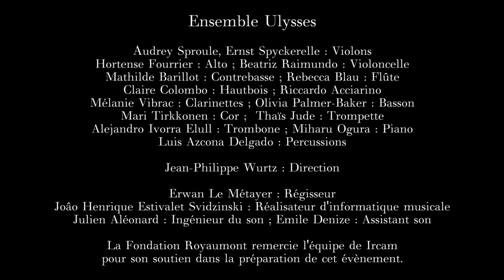[Concert] Raphaël Cendo - "Action Painting" par l'Ensemble Ulysses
S’inspirant des parcours des musiciens classiques qui sillonnaient l’Europe à des fins de formation et d’enrichissement de leur pratique, le réseau Ulysses réunit onze institutions européennes autour de la promotion et la professionnalisation du jeune compositeur.
Avec l’Ensemble Ulysses, le réseau Ulysses a franchi un nouveau cap en 2017, en dirigeant ses efforts vers les jeunes interprètes – toujours dans le domaine de la musique d’aujourd’hui : chaque année, un nouvel ensemble de jeunes musiciens vivant en Europe est constitué et parcourt plusieurs académies et festivals du réseau Ulysses. En 2021, l’Ensemble Ulysses a circulé de juin à octobre entre l’académie ManiFeste-2021, la Fondation Royaumont et le festival Mixtur.

Les musiciens ont joué trois pièces pour le public de Royaumont, avant
de reprendre la route en direction de Barcelone, toujours avec le soutien
du réseau Ulysses, financé par le programme Europe créative de l’Union
européenne.

Découvrez "Action Painting" de Raphaël Cendo

Entre le 23 mai et le 15 août, tous les Dimanches à Royaumont ont reçu le soutien du ministère de la Culture (DRAC Ile-de-France) dans le cadre de L’été culturel. Les Dimanches à Royaumont des 18 juillet, 25 juillet et 1er août ont été proposés dans le cadre de Jardins ouverts en Ile-de-France.
La SCAPNOR, Mouvement E.Leclerc, mécène principal des actions pédagogiques de la Fondation Royaumont, soutient les programmes d’éveil culturel menés à l’abbaye et sur le territoire, ainsi que le cycle les Dimanches à Royaumont.

Avec le soutien de la Fondation Carasso, du Groupe ADP, de la Sacem, de la Fondation Honegge (sous égide de la Fondation de France) et de Chrsitine Jolivet Erlih.
Avec le soutien des Amis de Royaumont.
Les Amis de Royaumont s’associent collectivement, depuis 47 ans, au projet de la Fondation. En 2021, l’Association poursuit son aide historique aux jeunes talents par l’attribution de bourses et soutient l’animation artistique du monument.
La Fondation Royaumont est membre du réseau Ulysses. Cofinancé par le programme Europe créative de l’Union européenne.